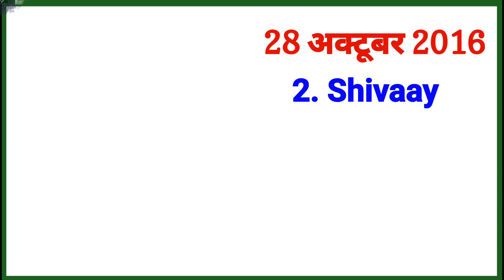Ajay Devgan Bhola movie Box office collection first day | director Ajay Devgan all movie list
Bhola Box office collection first day | director Ajay Devgan all movie list

About this video :-doston aaj ki is video mein Devgan Bhola box office collection Ajay Devgan Bhola movie budget check out